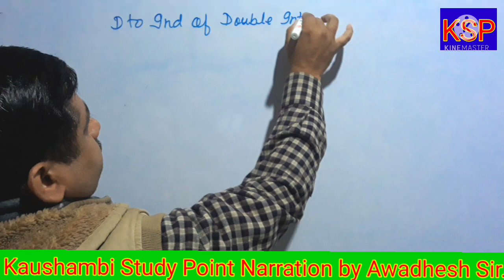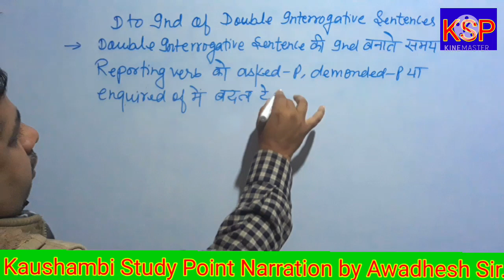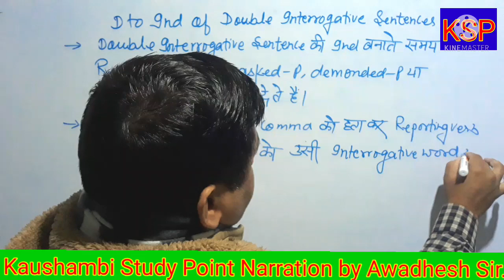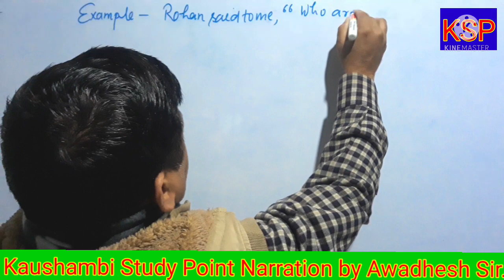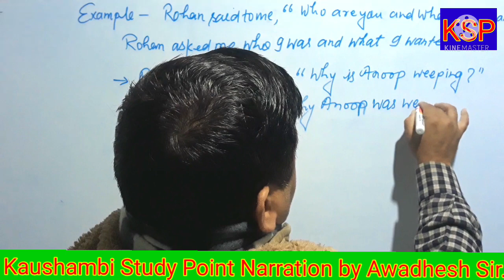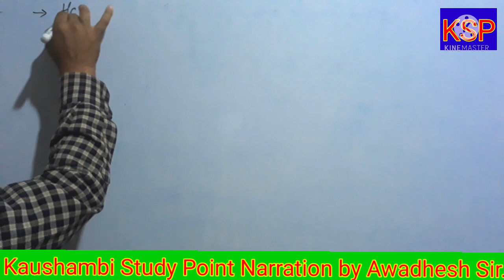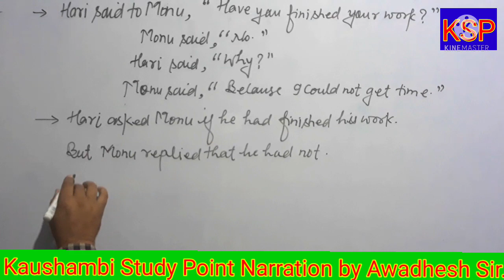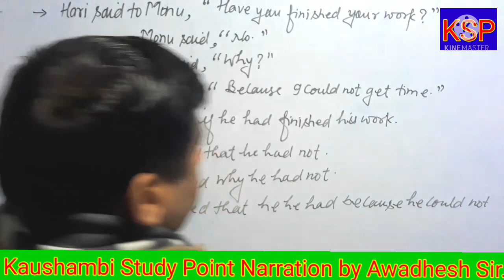Narration Part 6 by Awadhesh Sir 24 December 2021